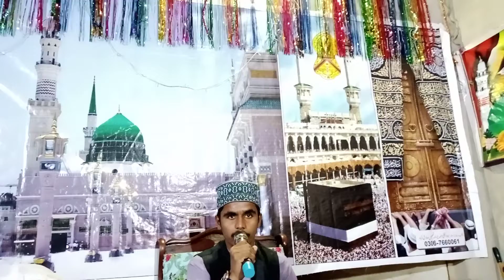Qari Ghulam Nabi Owaisi by Ahmad Pur Lamma